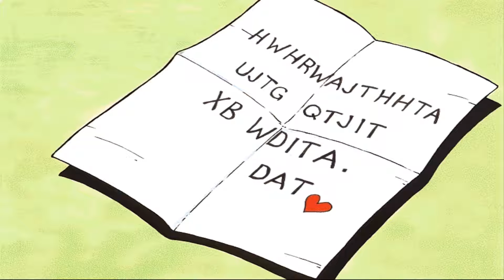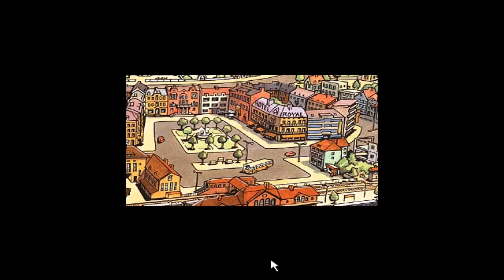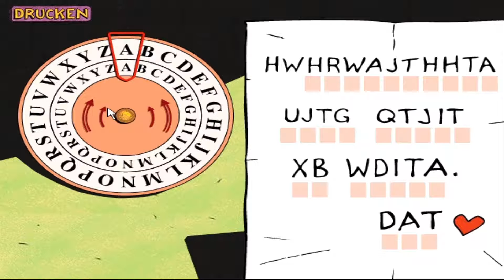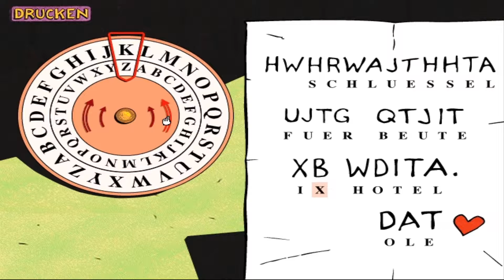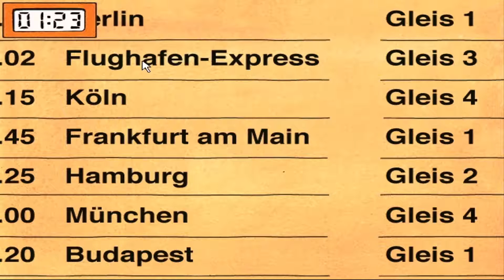TKKG 1: Katjas Geheimnis - „Verwirrung am Bahnhof!“ | Lets Play Teil 3 Deutsch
TKKG 1 - Katjas Geheimnis Gameplay

Infos über das Spiel:

Katja ist plötzlich verschwunden. Niemand weiß, wo sie steckt. Gemeinsam mit TKKG suchst du nach Spuren, befragst Zeugen und kommst so dem Rätsel auf die Spur. Welche Rolle spielt Peter, der fiese Nachhilfelehrer? Warum schweigt Sandra? Ist Barbara Dupont wirklich so ahnungslos, wie sie vorgibt? Nur wer die geheime Botschaft findet und den Code zusammen mit Tim, Karl, Klößchen und Gaby entschlüsselt, hat eine Chance, den Fall zu lösen.

Produzent: DOCK media GmbH
Publisher: Tivola
Veröffentlichung: September 1997